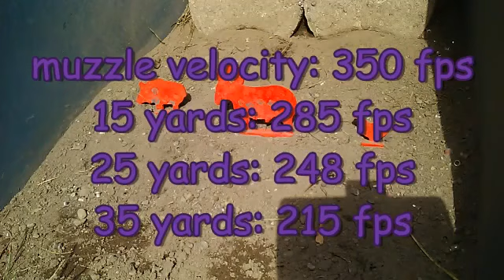Gamo Cadet SP 25 to 35 yard plinking video